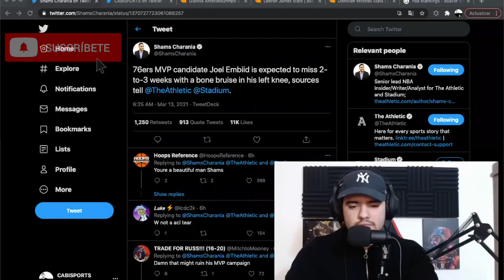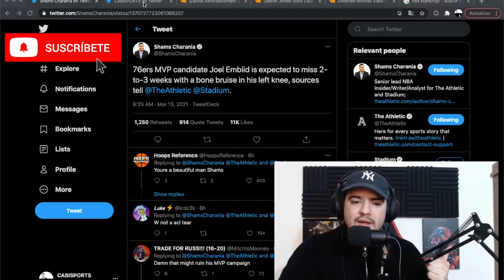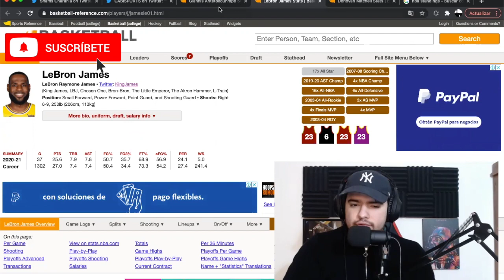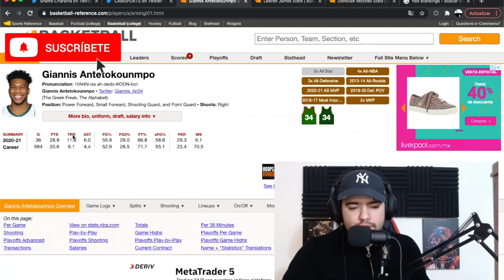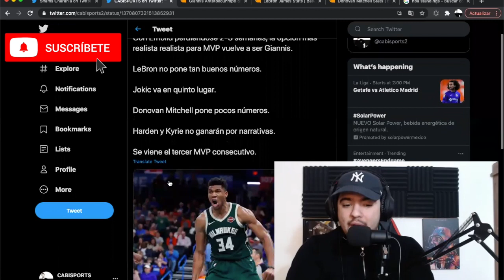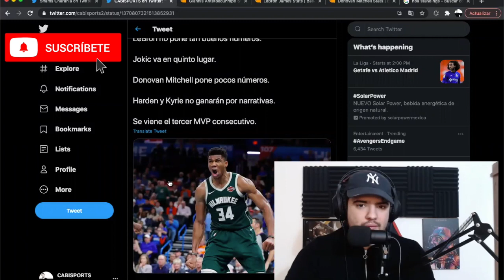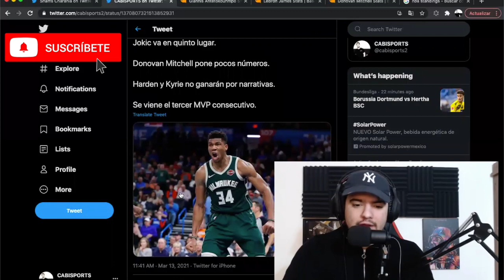¿La lesión de Embiid hara que GIANNIS gané su tercer MVP consecutivo? HOT TAKE.